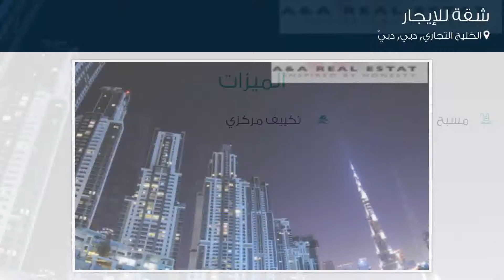شقة للإيجار في الخليج التجاري, دبي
تفاصيل العرض:-

رقم: 4259867

ميزات:-

3 الغرف, 4 عدد دورات المياه, مسبح, تكييف مركزي